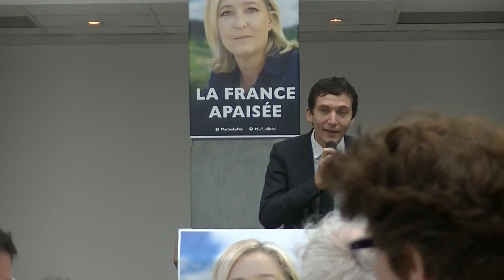Déjeuner Patriotique - Nîmes le 05 03 2016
avec Florian Philippot, Gilbert Collard, Julien Sanchez et Yoann Gillet.